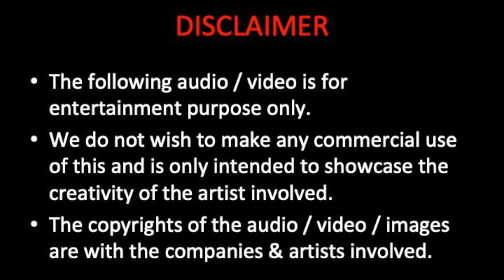DJ Prannay-Mission Impossible Theme (Remix)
A remix of the iconic Mission Impossible Theme by DJ Prannay.

Main Title Theme · Danny Elfman

Mission Impossible

Producer: Danny Elfman
Composer: Danny Elfman